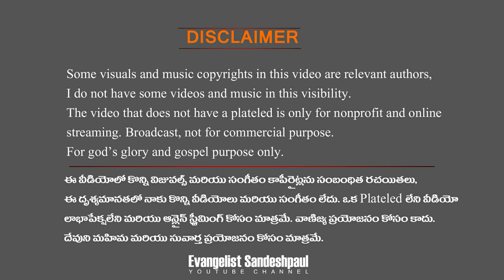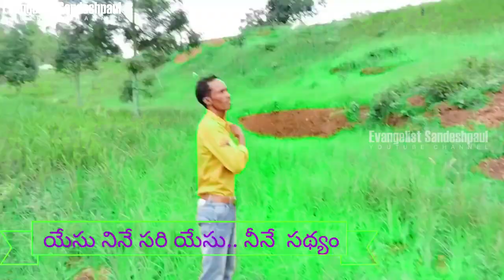కష్టము వాతివ - నష్టము వాతివ | Pastor Johnwesly | Evangelist Sandeshpaul